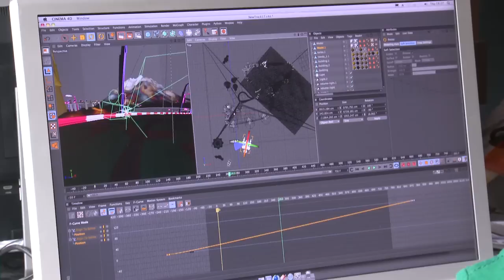AMD Interview: 3D artist Gavin Edwards about projection mapping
Gavin Edwards, our winner of the European AMD Vision artist competition which took place in May 2011. Being a 3D artist, he has started working with the projection mapping company Seeper on a final 3D artwork which will be showcased on June 15th 2011 in Berlin. Here you learn more about him and his work at Seeper.